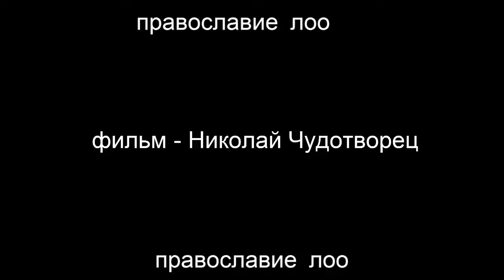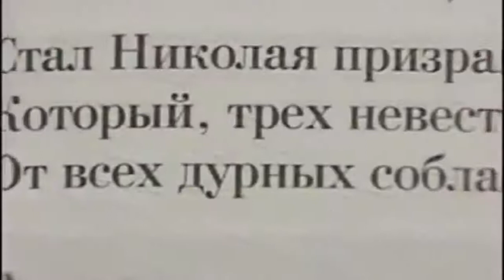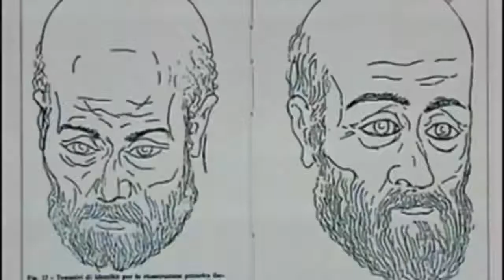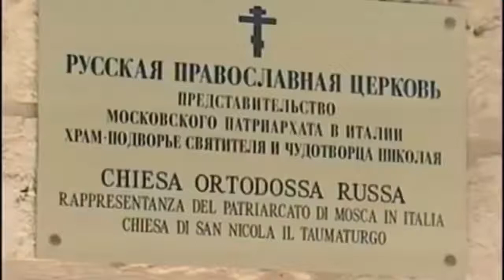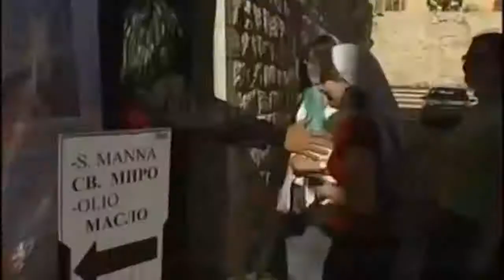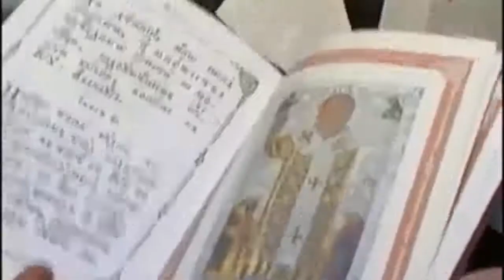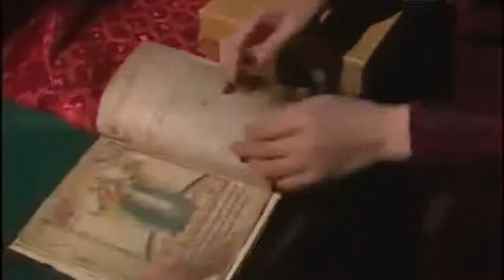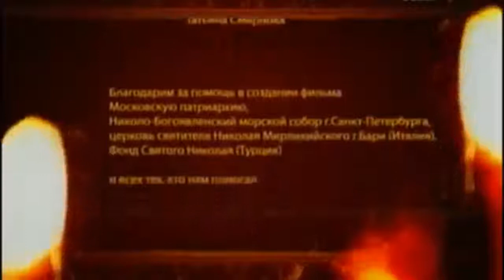фильм - Николай Чудотворец (православие лоо)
Разрешения, выходящие за рамки этой лицензии, могут быть доступны по адресу

Ещё при жизни своей святитель Николай прославился как умиротворитель враждующих, защитник невинно осуждённых и избавитель от напрасной смерти
Святитель Николай является покровителем мореплавателей, к которому часто обращаются моряки, которым угрожает потопление или кораблекрушение.